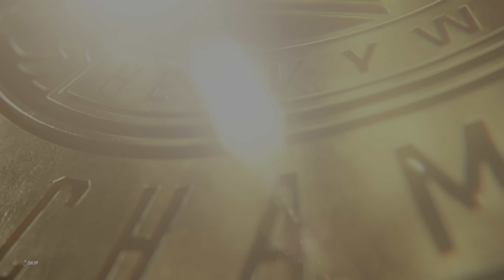Wwe Intercontinental Triple Threat match